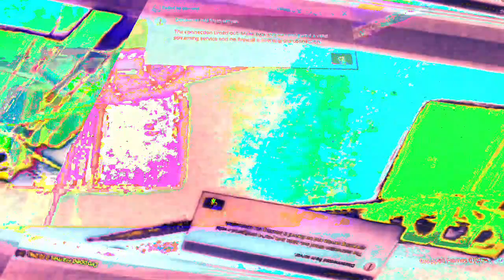[EPILEPSY WARNING] Movie 23 01 26 02h33m57s